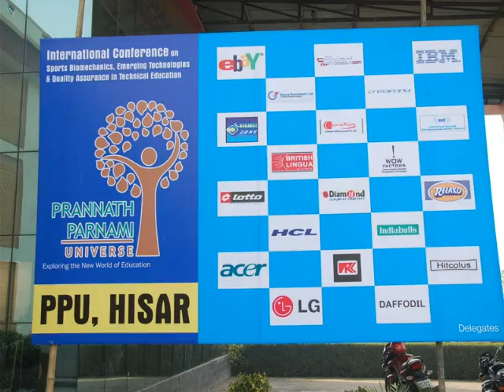Genral Manager of Multinational Company IBM Mr. Anuj Mathur grace the occassion of PPU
Genral Manager of Multinational Company IBM Mr. Anuj Mathur grace the occassion (International Conference on Sports Biomechanics & Emerging Technologies @ PPU)